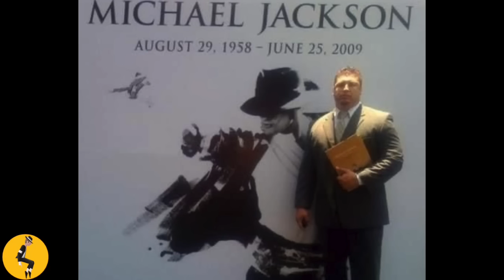MJ's "Forgotten" Bodyguard Reveals The TRUTH! 2007-2009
In this video, I have the privilege of interviewing Michael Jackson's trusted bodyguard, Mike Garcia. During Michael's final years (from 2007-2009), Mike was a part of MJ's very small inner circle, being one of only 3 bodyguards. Mike shares his memories of Michael in this interview, giving us fans incredible insight into the King of Pop's final years.
We cover everything from what Michael's life social life was like at the time, to Michael as a father and even Michael's dance practice sessions at his home.
Most MJ fans have heard of Bill Whitfield and Javon "BJ" Beard and believe them to have been Michael's 2 main bodyguards at the time, as they wrote a book "Remember The Time, Protecting Michael Jackson In His Final Days". However, in this interview you can hear directly from Mike Garcia, MJ's "forgotten" and overlooked bodyguard why he wasn't a part of the book...

DO YOU WANT TO SEND IN A QUESTION FOR MY INTERVIEWEES?

Support The Channel On Ko-Fi & Receive Exclusive Benefits Such As Shoutouts, Watching Videos Early And The Ability To Send In Questions To My Interviewees If You Sign Up To The Memberships.

Bio:
Mike Garcia is a bodyguard who has worked with the likes of Miley Cyrus, Lindsay Lohan and William Shatner, but he's most known for his work with the King of Pop, Michael Jackson from 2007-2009. He viewed Michael's life firsthand, and still remains loyal to Mr. Jackson to this day.

TIMESTAMPS:
00:00 - Intro
00:10 - Start of Interview
01:40 - Being a bodyguard
04:32 - Meeting MJ
06:57 - Was MJ living in luxury?
10:39 - Paparazzi & Fans
12:43 - MJ as a Father
15:37 - Going Into Public
16:37 - Sticky Situations
19:20 - Receiving Threats
21:00 - Times Square With MJ
21:54 - Michael’s Social Life
24:29 - Sponsor Break
25:38 - MJ’s Inner Circle
27:07 - Michael’s Transitional Phase
30:20 - This Is It
32:30 - Funny Memories
35:37 - Reminders of Michael
37:30 - Learning from Michael
38:45 - Stand Out Moments
40:50 - MJ’s Dance Sessions With Brad
43:46 - Italian Vogue Photoshoot
44:52 - Future Ambitions
45:50 - Remember The Time Book
50:02 - Advice
51:48 - End of Interview